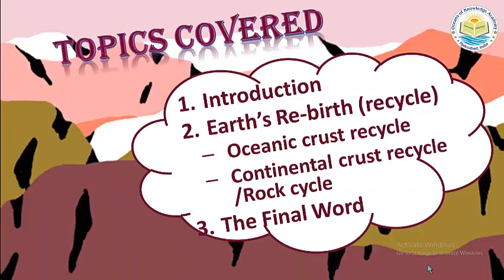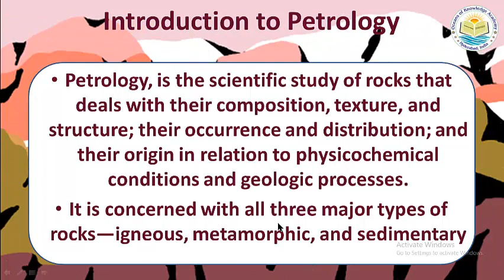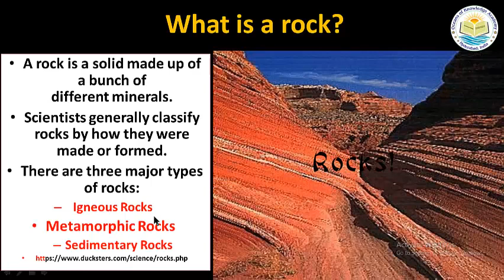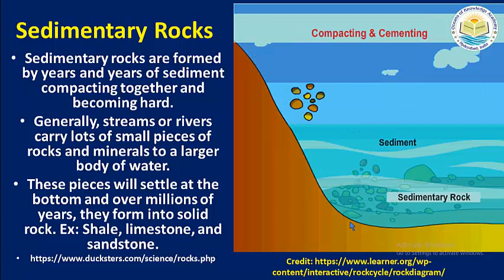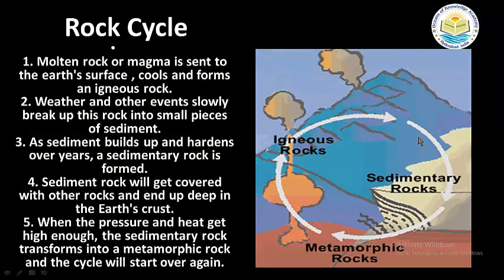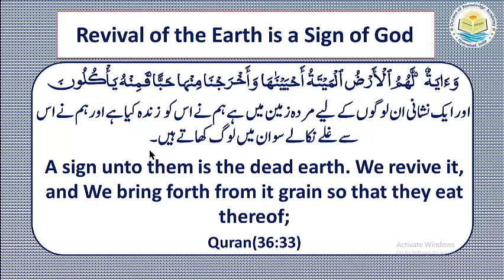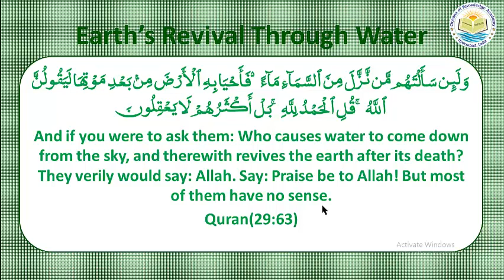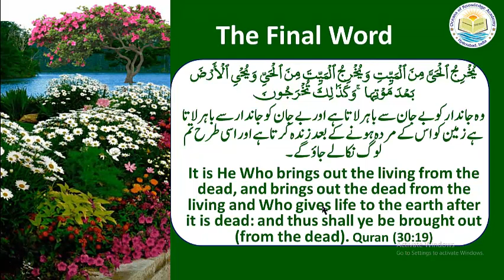Quran & Science|Modern Geology|Ep.10|Rock Cycle|Dr.Quddusa Sultana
The earth's crust  on which we live and grow vegetables, grains and fruits etc., depends on the minerals provided to it by igneous rocks . As the time elapses these mineral are washed away and get deposited as sediments in the seabeds. These sediments become sedimentary rocks after a long time. As the time passes further these sedimentary rocks get buried deep into earth;s crust and get transformed into metamorphic rocks. Eventually, Metamorphic rocks go deep inside the earth and merge into magma and become part of it. The magma in-turn comes out as lava and forms igneous rocks full of minerals. This cycle called as rock cycle keeps reviving earth's crust. This cycle is one of the latest discoveries in the field of Geology. Quran speaks of this cycle several times for last 1.5 thousand years.
Dr.Quddusa